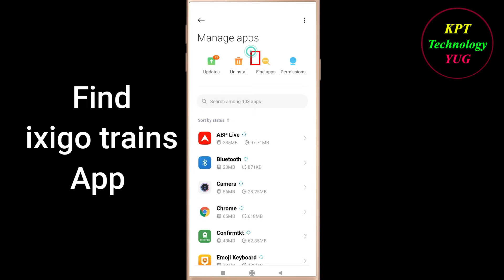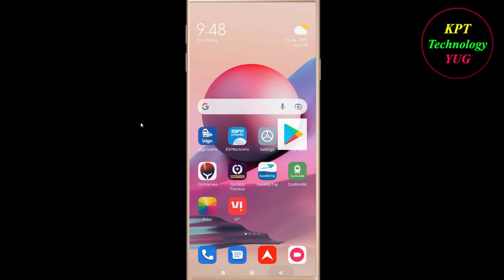How to Fix ixigo App Keeps Crashing Problem Solutions Android & Ios - Fix ixigo Crash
If you are facing ixigo Keeps Crashing Problem in android and ios mobile phone then you are at right place.